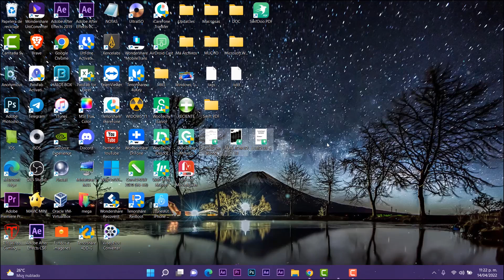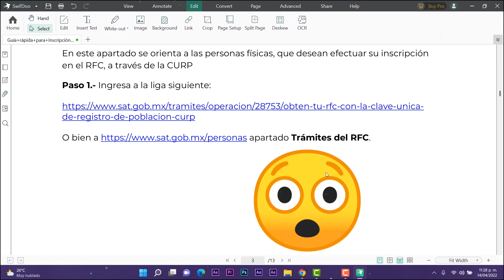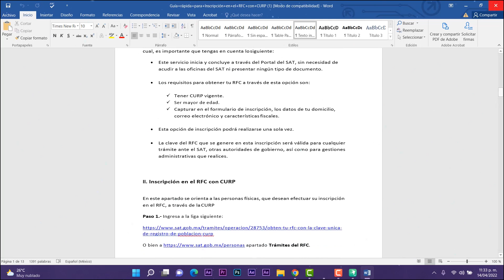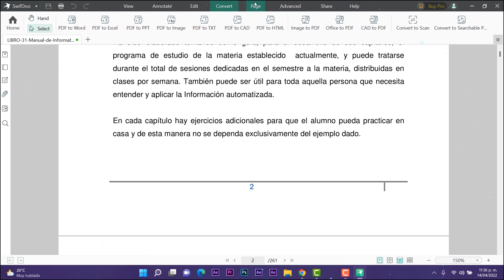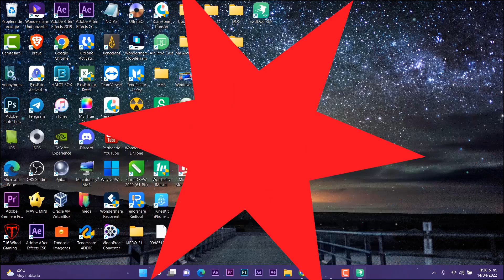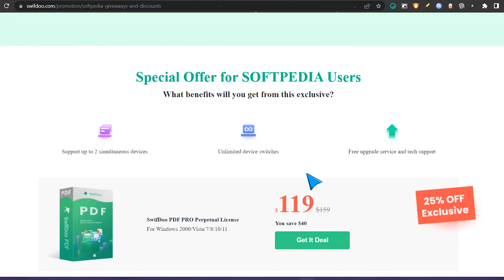✅El MEJOR! Editor PDF PRO en Windows 11 21H2/ COMPRIMIR, UNIR y MÁS FUNCIONES!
⭐Desde la corrección de errores tipográficos, la inserción de páginas, enlaces o imágenes, la eliminación de contenido hasta el recorte de páginas, una vez que necesites modificar tus archivos PDF, SwifDoo PDF siempre puede crear una experiencia fluida.